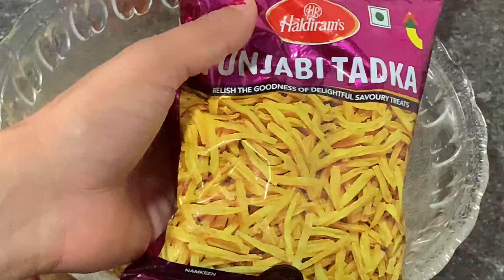Pappad Chatpatey पापड चटपटे || Home Cooking with Srezana